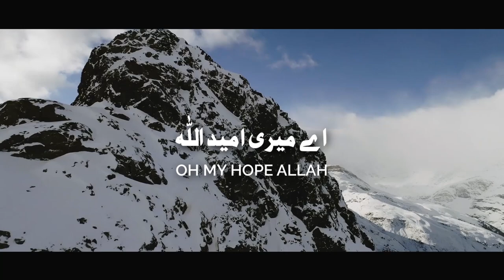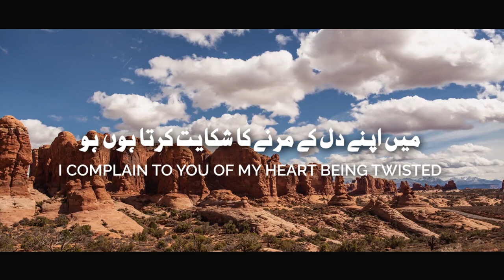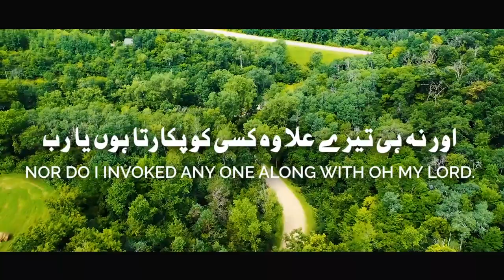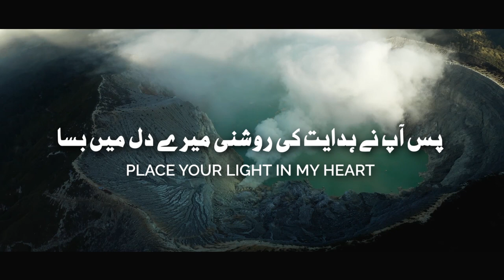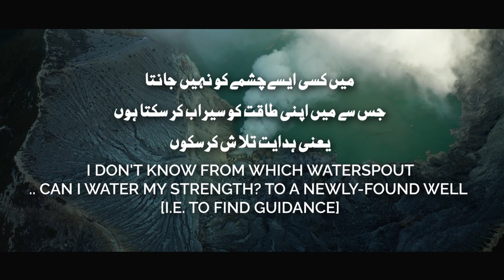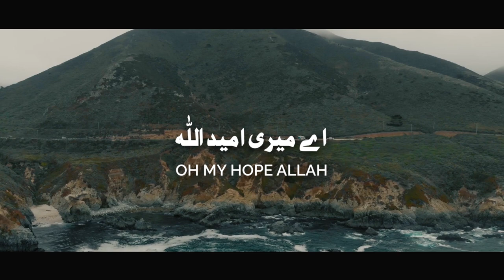My Hope (Allah) Nasheed | Muhammad al Muqit | Slow and Reverb 8D Version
IBAN: PK54 UNIL 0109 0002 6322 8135